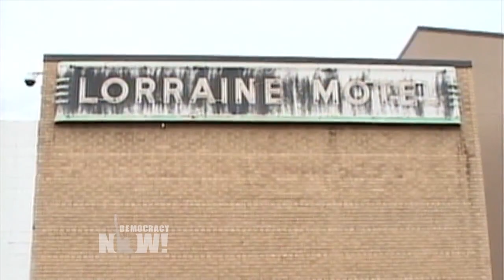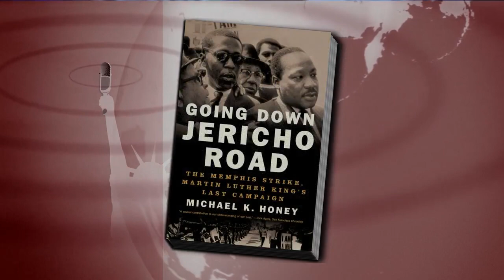Web Bonus: Rev. James Lawson & Michael Honey on MLK’s Vision of Worker Solidarity & Economic Justice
- Extended interview with Rev. James Lawson and historian Michael Honey on the 50th anniversary of the assassination of Rev. Martin Luther King Jr. Lawson is a civil rights icon who King once called “the leading theorist and strategist of nonviolence in the world.’ Honey is the author of many books; his latest is out today, “To the Promised Land: Martin Luther King and the Fight for Economic Justice.”